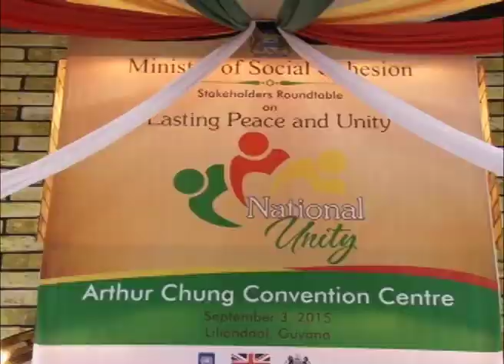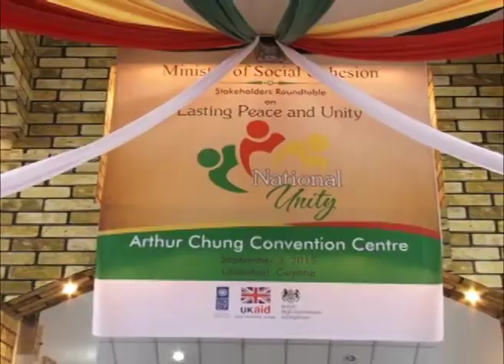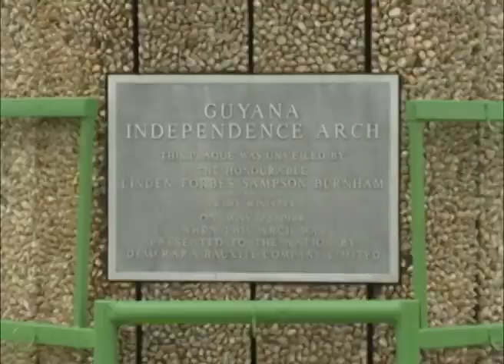This week with the President